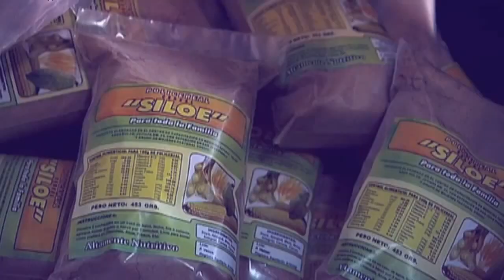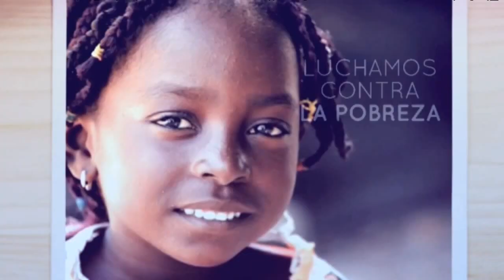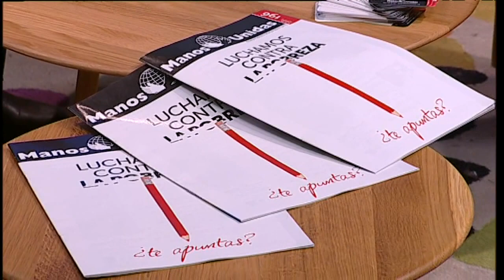El Salón 2ª Parte Martes 27 de enero de 2015